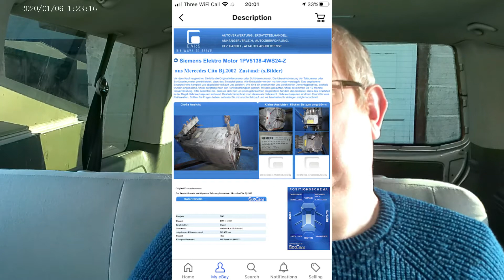VW T5 CONVERSION TO EV FWD LONG RANGE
A NEW VAN IS BORN